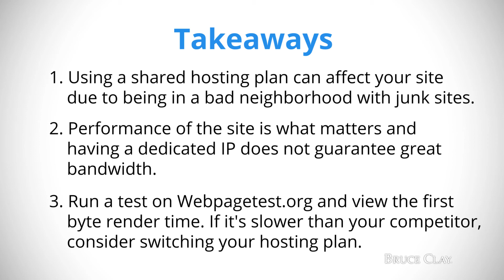Should you use a shared hosting plan?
Is it better to have a dedicated server of your own or to use a shared hosting plan? Bruce Clay gives his advice in this Ask Us Anything video!

Here's the full question: "I originally opted into a shared IP hosting plan to save money while my online business was growing. Now that I have a bit more cash flowing in, I'm trying to figure out whether it is worth paying the extra cash to have my own dedicated IP address or if I should keep my shared IP plan? Can sharing a hosting plan with several other websites have any adverse affect on my website?"